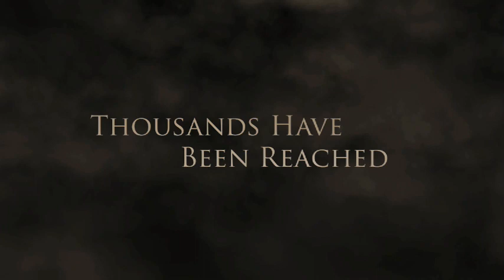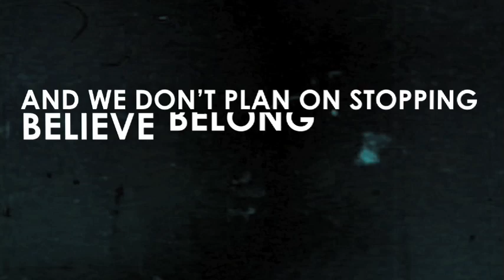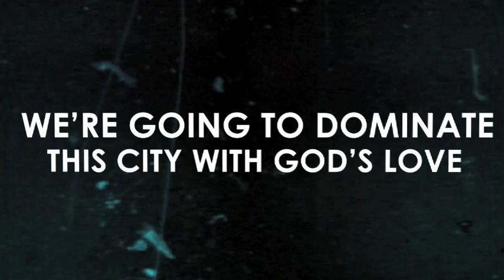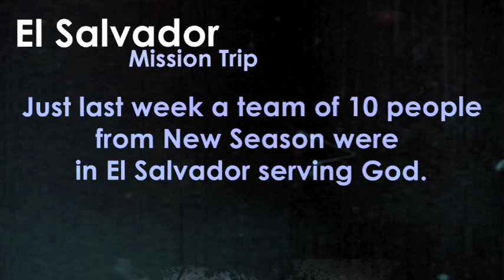NSC: Premiere 3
New Season Church 3rd Anniversary Video